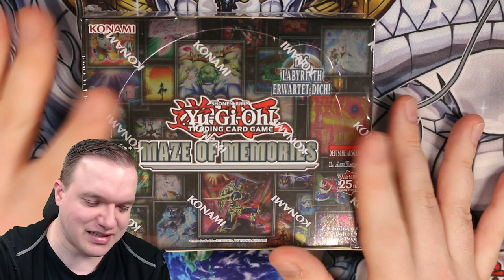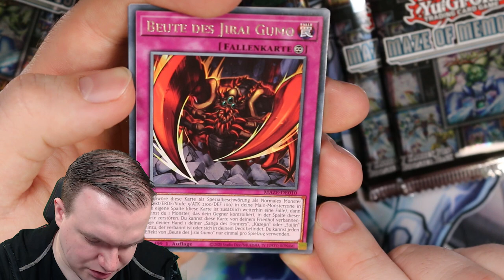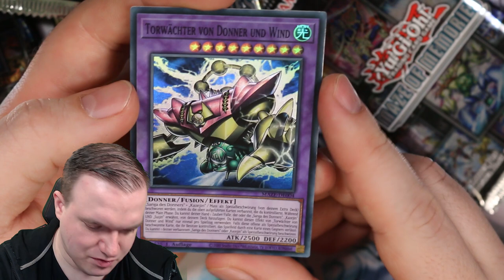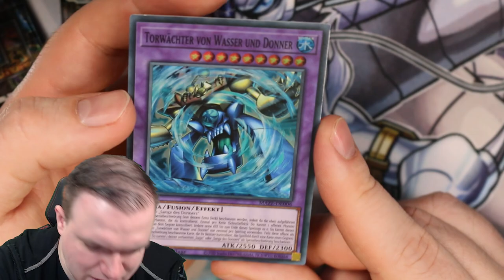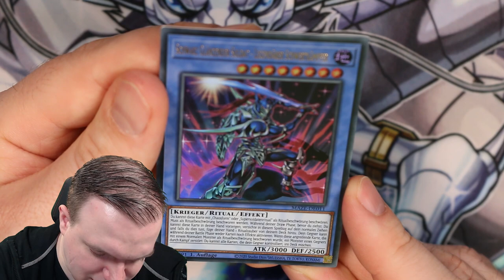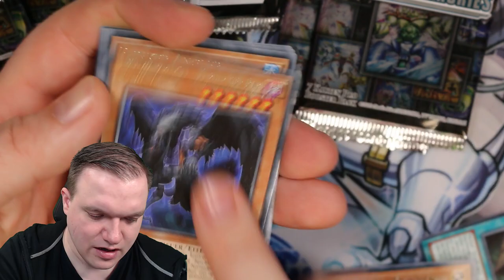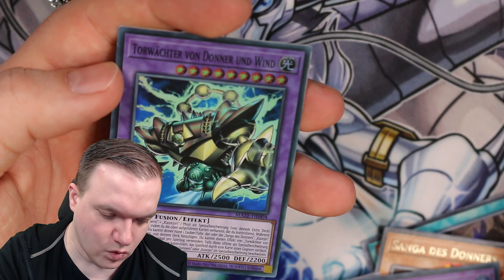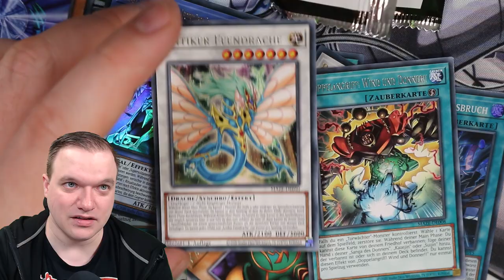Yu-Gi-Oh! Maze of Memories! Opening! Was haben wir den hier?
Am  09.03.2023 kommt das neue Set Maze of Memories raus. Ich habe die Möglichkeit bekommen es schon früher zu öffnen.
Viel Spaß!